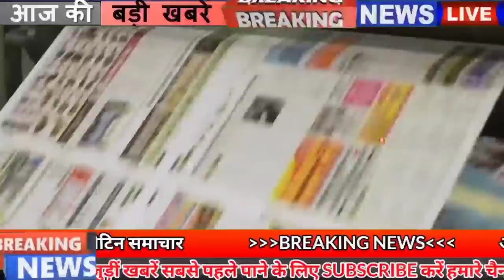Get Bihar news 30th March 2021.Info of Kaimur,Nitish Kumar,BCL,Patna University,Bihar weather & Jobs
Daily Bihar today news of all districts in Hindi i.e.30th March 2021.Info of Kaimur,Nitish Kumar, Bihar Cricket League, BCL patna,Bihar weather,bihar jobs,
Bihar State Pollution Control Board job opportunity, can withdraw cases of lock down violation Nitish government gave gift to contractual executive assistants
1. Hindustan Aeronautics Limited (HAL) vacancies
Eligible candidates can apply till the last date - 05 April 2021 by visiting the official along with all the information related to the posts in the web link given in the description box below. Can take it
2. You will get to see a lot of special things in Karkatgarh of Kaimur district.
3. The process of land filing in Bihar will be rectified
4. Chief Minister NitishKumar holds meeting regarding Corona
Due to the increasing impact of Coronacasesinbihar, precautionary steps are being taken in Bihar as well. In view of the increase in the Corona cases, Chief Minister Nitish Kumar had called a meeting with the District Collectors of all the districts on the last day, under which he had the Chief Minister during the meeting. Nitish Kumar has talked about getting 70 percent of the investigation done in Bihar through RTPCR, along with this, news about the closure of the school for several days was also becoming viral on social media, about which the government has cleared that the school is still Will not be locked and there is no such situation as lock down.
5. Bihar government can withdraw cases of lock down violation
6. BiharCricketLeague begins in presence of Kapil Dev
The cricket tournament in Bihar has started from the previous day. The excitement of the Bihar Cricket League, which started from the previous day, was seen in the entire state including Patna and the tournament started at Urja Stadium in Patna, which was inaugurated in India. Kapil Dev, who won the World Cup and Fagu Chauhan, the Governor of Bihar, after which the first match was seen between Angika Avengers and Patna Pilots on the last day. Where the Patna Pilots had to face defeat, let me tell you that this tournament is going to continue till 26 March.
7. There will now be a separate arrangement for the storage of wheat and rice in Bihar

8. Alert issued for rain in 20 districts
The weather patterns in Biharweather are changing now and most parts of the state have been witnessing the flow of westerly air in the last one week. Speaking of a few days, the speed of the westerly has suddenly increased, due to which the maximum of many districts Along with the increase in temperature was also recorded, in 20 districts of Patna Sahib province, along with Saturday, the weather patterns will be changed on Sunday, there is a possibility of thunderstorms and thunder showers, currently in neighboring country Bangladesh. A cyclone has been formed, which is also having an impact on the weather of Bihar. Due to the cyclone of Bangladesh, Bihar is getting a large amount of moisture.
9. Now like the cities, the village will also be cleaned
10. Decision on electricity rates in Bihar will be done next week
11. Nitish government gave gift to contractual executive assistants
12. Now the responsibility of making caste certificate instead of CO
13. Bus service will start soon for Divyang Yatris
14. MLC elections will be held again this year in Bihar
15. Special preparations made for corona examination in all 533 PHC regarding corona
16. Online application to # BSPCB BiharJobs State Pollution Control Board.
17. Deputy Chief Minister showed a glimpse of the development of the state
18. Chief Minister Nitish Kumar writes open letter to Jeevika Didi
19. Tejashwi to lay siege to the assembly on 23 March regarding unemployment
20. RK Sinha said not to humiliate Bihar's name
21. Sushil Modi taunted in the style of shayarn on the stunning
22. Today's date is recorded in India's history for several reasons.
Prayag Samaj was established in Mumbai in 1887. Indian cricketer Sunil Gavaskar scored his first Test century in 1971. The then President Fakhruddin Ali Ahmed declared Emergency under Section 352 at the request of Prime Minister Indira Gandhi in 1975. Bollywood in 1978 Birth of actress Rani Mukherjee. Birth of great shehnai maestro Ustad Bismillah Khan in 1916. Today is celebrated as World Poetry Day, World Forestry Day, International Abolition Eradication Day and World Puppet Day.

23. Chirag approved the change in LJP

24. These services related to Health Department will be brought under the purview of RTS

25. Rani Mukherjee will celebrate her birthday with her fans
26. High court shows strictness regarding hospitals and nursing homes that do not follow the rules
27. Apart from PatnauUniversity, the recognition of all the university's marks is ending